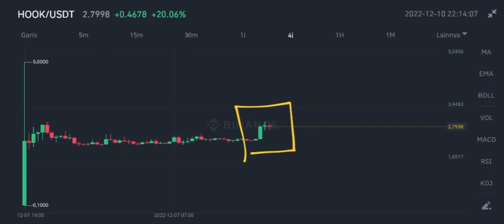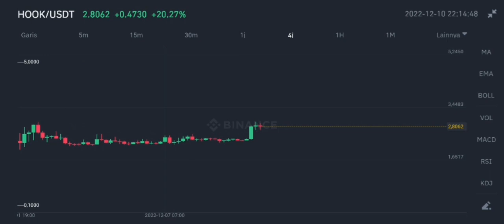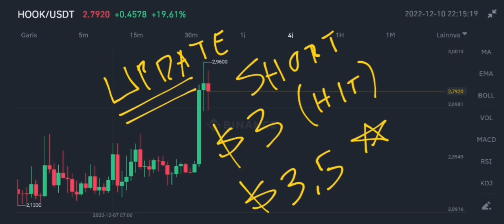HOOK COIN BIG PUMP TODAY‼️ HOOKED PROTOCOL PRICE CHART ANALYSIS‼️ HOOK NEW GEM ON BINANCE LAUNCHPAD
hook coin big pump today on december 2022 hooked protocol price analysis update on december 2022